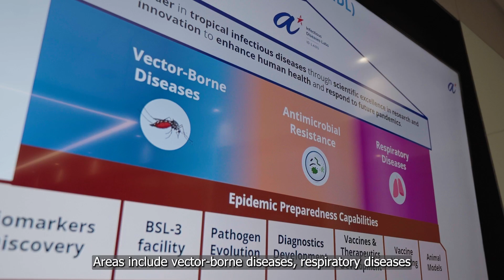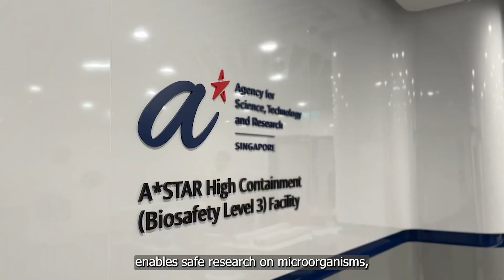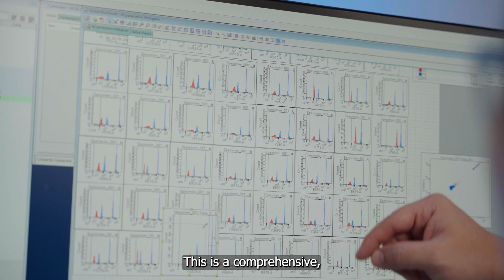A*STAR Infectious Diseases Labs - Corporate Video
About the A*STAR Infectious Diseases Labs A*STAR Infectious Diseases (ID) Labs was established in 2020 with a mission to be a leading center of infectious diseases research excellence in antimicrobial resistance, respiratory and vector-borne diseases. A*STAR ID labs brings together infectious diseases expertise from across multiple disciplines to drive cutting edge translational infectious diseases research to contribute to Singapore’s national preparedness and defence against the threat of emerging infections. The key research areas in A*STAR ID labs include vector-borne infections, respiratory diseases, anti-microbial resistance and epidemic preparedness. Leveraging strong partnerships locally and internationally, A*STAR ID labs plays an important role in training and recruiting scientific talents to be future leaders in infectious diseases research. With the newly set up BSL-3 lab facilities, A*STAR ID labs aims to develop new and effective technologies for detection, intervention and prevention of new and emerging pathogens to deliver better health and economic outcomes.